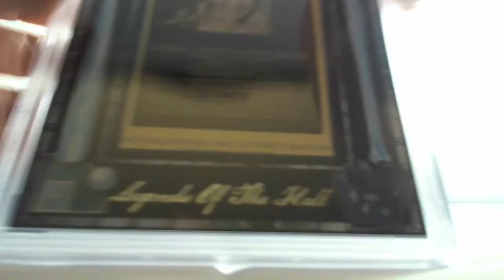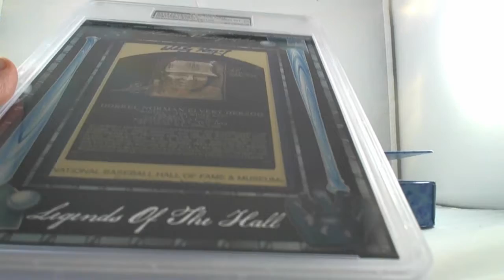2012 Legends of The Hall Break -- PSA 10!!!!